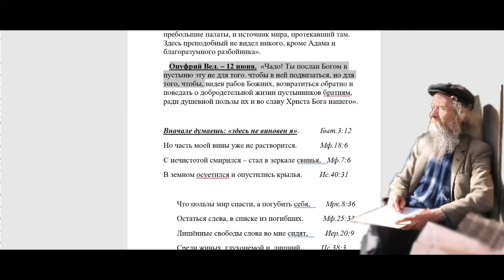2161. Видения у святых от Бога были?